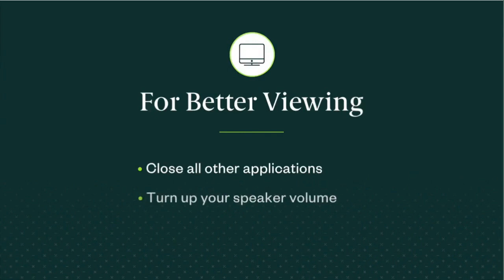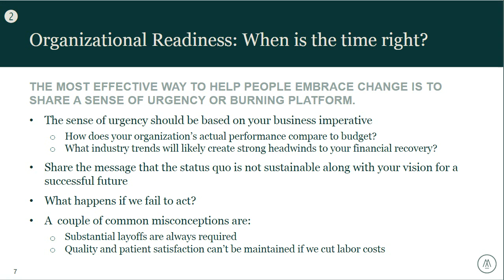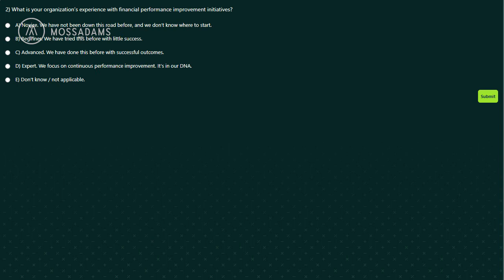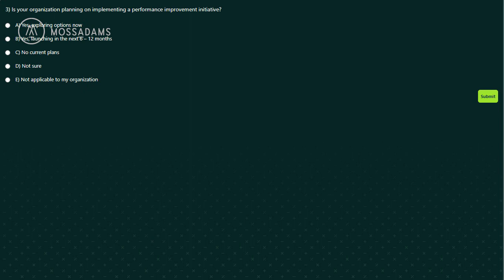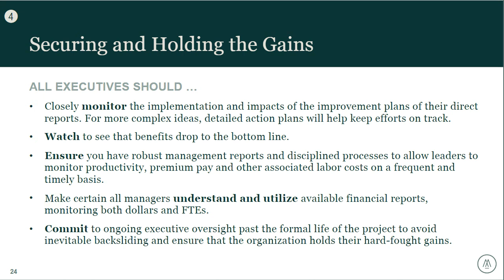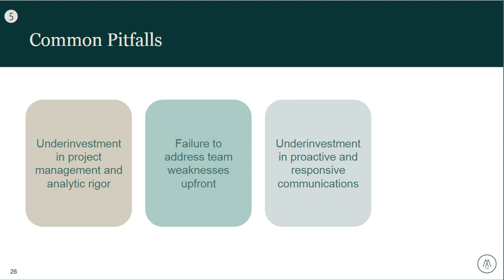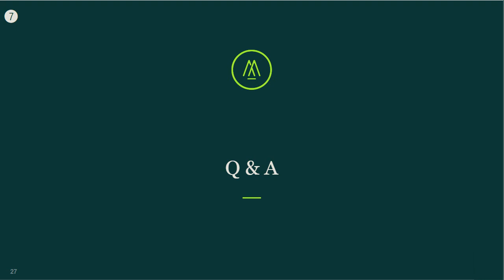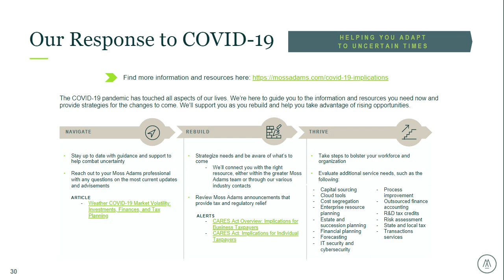Prescription for Recovery: Hospital Finances Post-COVID-19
A Moss Adams webcast, presented by Dan Koski, Frances Roelfsema, and Bob Van Gelder, on June 22, 2021.

Health care executives can better their organizations’ finances by designing and implementing financial performance improvement initiatives—especially following the operational disruption introduced by COVID-19. Join us for our on-demand webcast where we’ll share key components of creating successful financial performance initiatives.